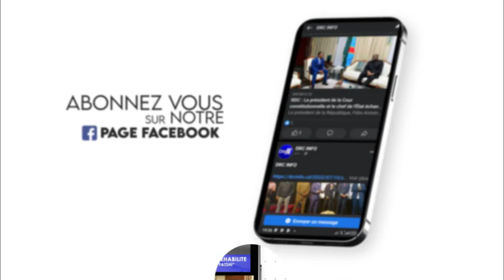DRCINFO : ABONNEZ - VOUS SUR NOTRE CHAÏNE